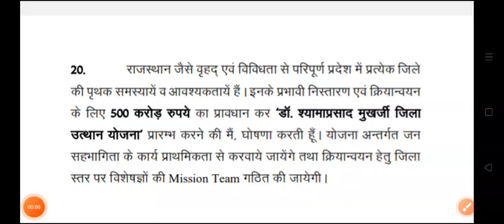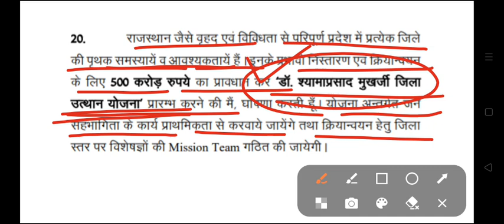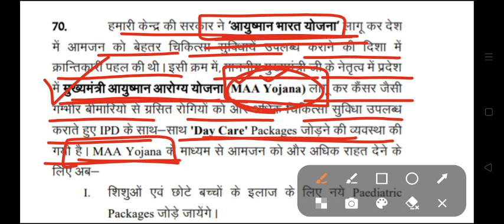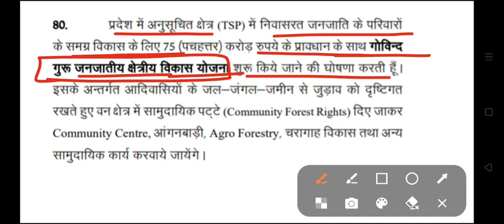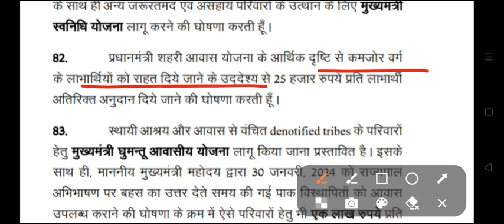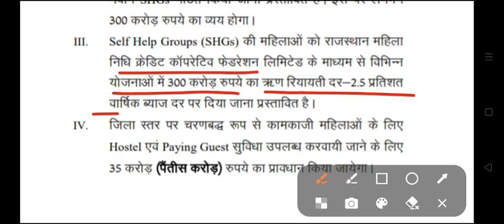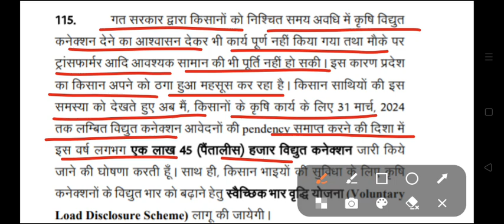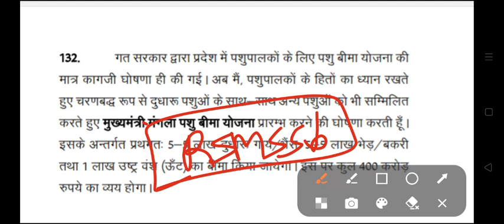Rajasthan Budget 2024-25 ki Yojanaye | Rajasthan New Yojana 2024 | राजस्थान बीजेपी सरकार योजना 2024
राजस्थान पूर्ण बजट 2024-25 की सभी नई योजनाएं
बीजेपी सरकार की योजनाएं
राजस्थान की योजनाएं
राजस्थान बीजेपी सरकार की नई योजनाएं
राजस्थान की नई योजनाएं
राजस्थान की योजनाएं 2024
राजस्थान की योजनाएं Gk Questions
राजस्थान में बीजेपी सरकार की नई योजनाएं
राजस्थान की योजनाएं में बदलाव
Rajasthan mein vartman mein kaun kya hai may 2024
Rajasthan mein vartman mein kaun kya hai june 2024
Rajasthan assistant professor exam 2023 Exam Current Affairs
assistant professor Exam Current Affairs